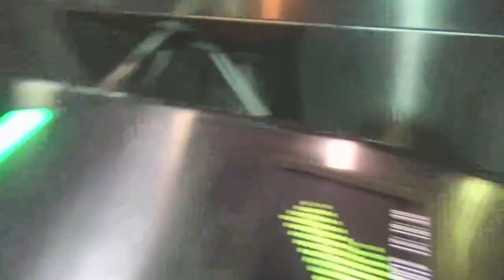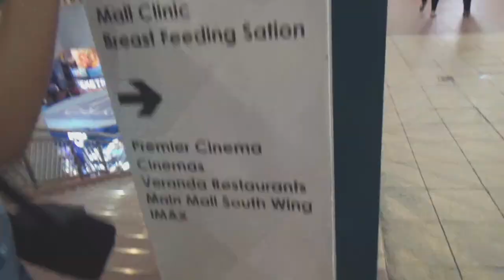Caving by Justin Caruso ft Gaila's Squad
Well nakagawa din ako ng full music video puro teaser lang kasi nagagawa ko hahaha. Yung music neto hindi talaga tugma sa video nagandahan lang talaga ako sa music na caving kaya ito yung napili ko sana magustuhan nyo hahaha

Ps. Daming proseso bago ko maupload to hahaha nakailang upload nako patanga pawer hahahaha